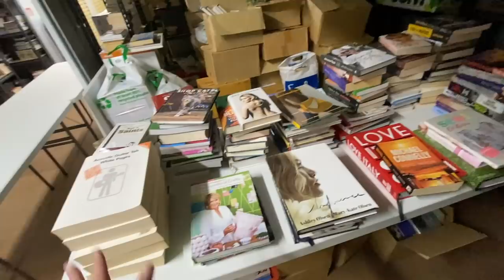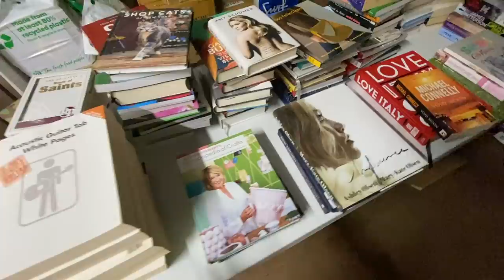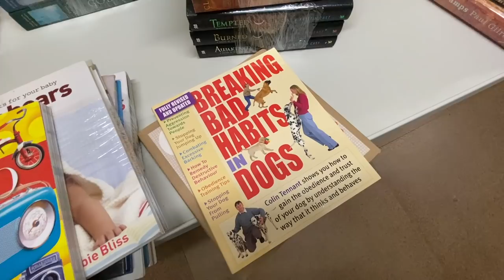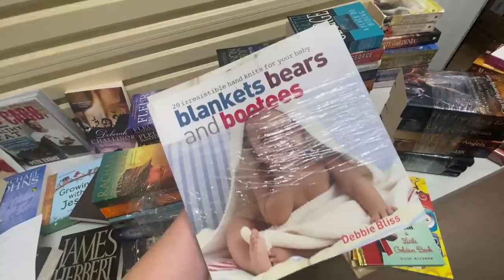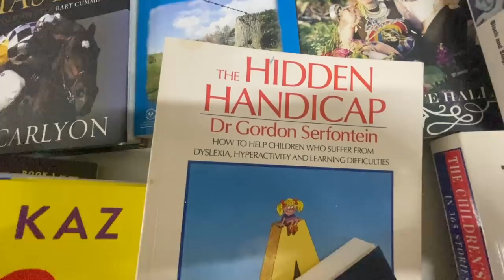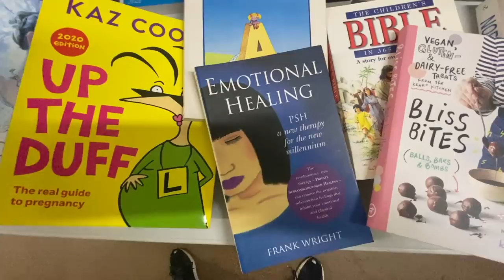THIS IS HOW I ORGANIZE AND STORE MY EBAY INVENTORY + WHAT SOLD!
This is how I organize and store my eBay inventory in my storage shed plus in this video I share exactly what sold in my eBay store on the weekend. I am a full time eBay reseller helping you learn what sells on eBay for profit and how to organize your stock for your online business.

If you would like to send me mail:
Australia